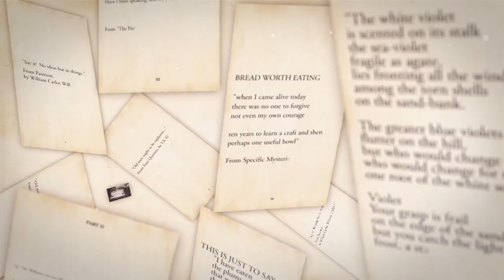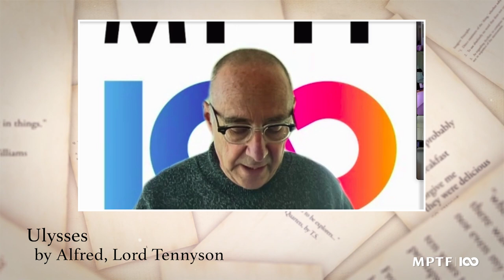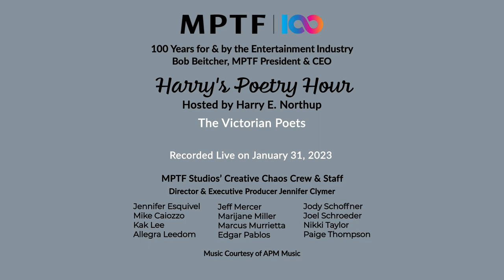Harry's Poetry Hour: The Victorian Poets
Harry and his guest readers explore the Victorian Poets, including Alfred, Lord Tennyson, Thomas Hood, Edward Lear, Robert Browning, Elizabeth Barrett Browning, Emily Brontë, Matthew Arnold, Dante Gabriel Rosetti, Christina Rosetti, Lewis Carroll, Gerard Manley Hopkins, and Rudyard Kipling.